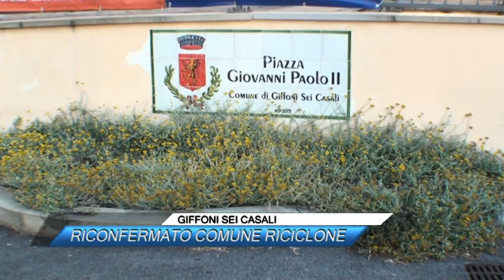✅ GIFFONI SEI CASALI, RICONFERMATO RICICLONE |SUD TV 114